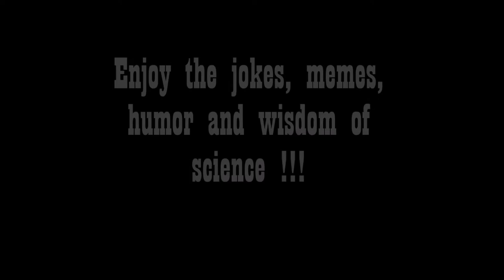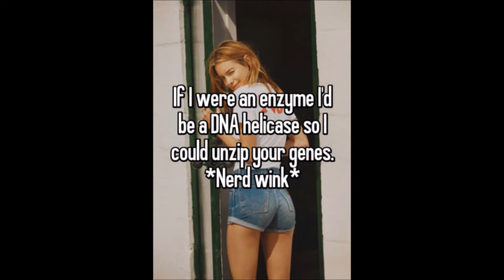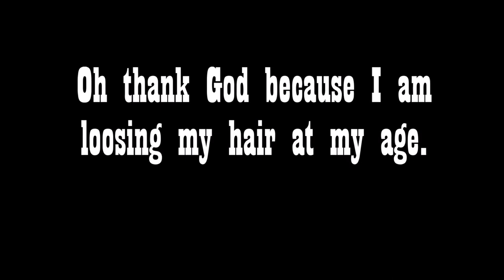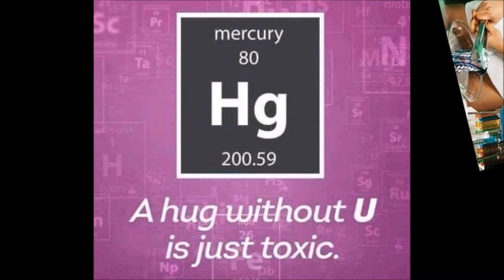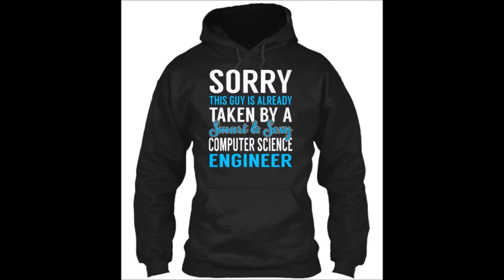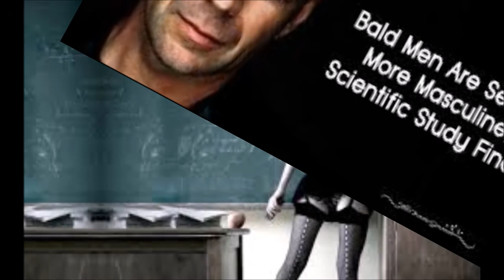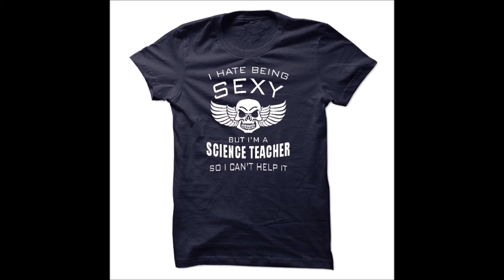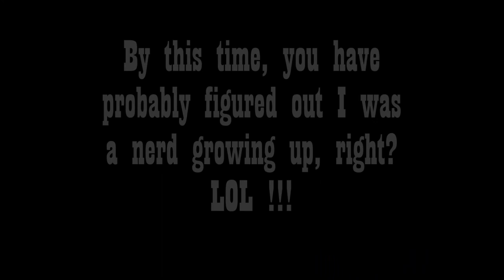Science is Sexy and Funny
Ok, ok...  Growing up, I was a nerd interested in Science and Technology.  I did wind up in IT support for a Telecom firm, but when the dot com's failed, I went back to school again and wound back up in studying a lot of science again.  So...  this video is dedicated to my Nerdy friends.  Enjoy !!!

Equipment Used :

Sony AX100

Software :

MS Movie Maker

Music

The Science Jokes/Memes - Drifting 2 by Audionautix
                                                  - Dude Bro by Silent Partner
                                                  - East by Silent Partner
                                                  - Floor Plan by Silent Partner